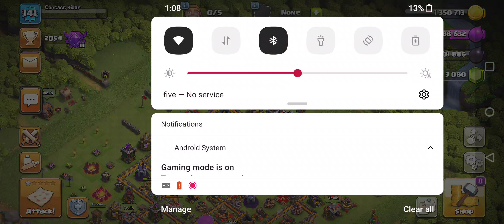Playtime Clash Of Clans.